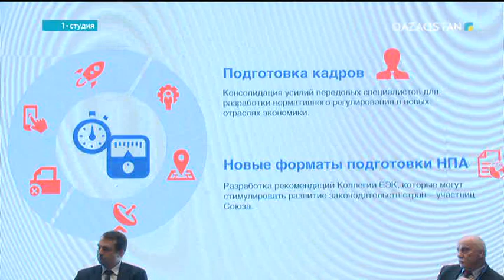1 студия - «Цифрлы Қазақстан» бағдарламасы бойынша атқарылып жатқан жұмыстар